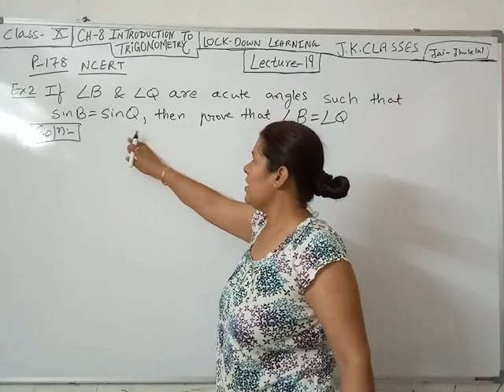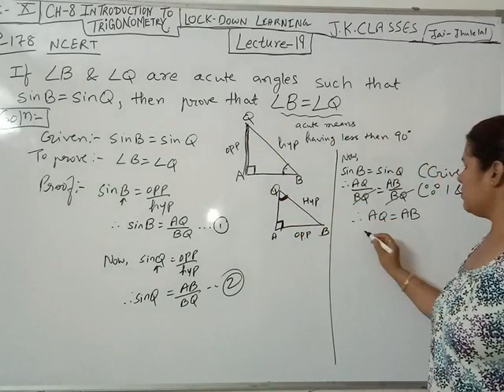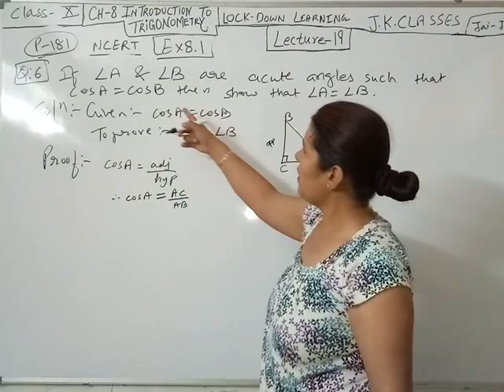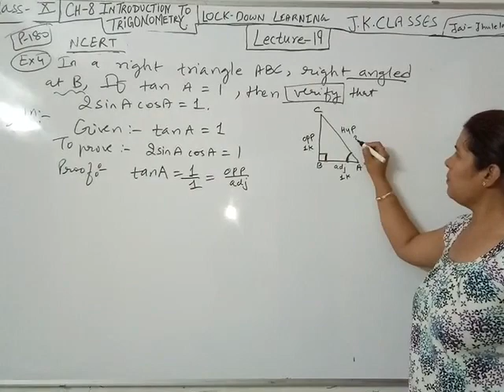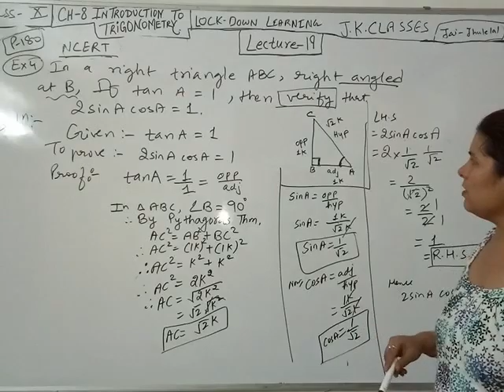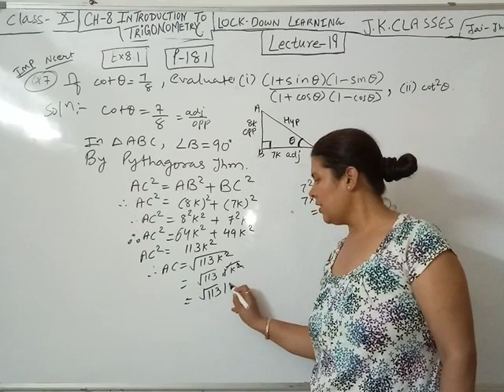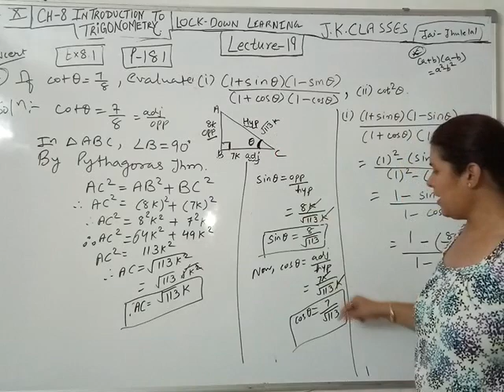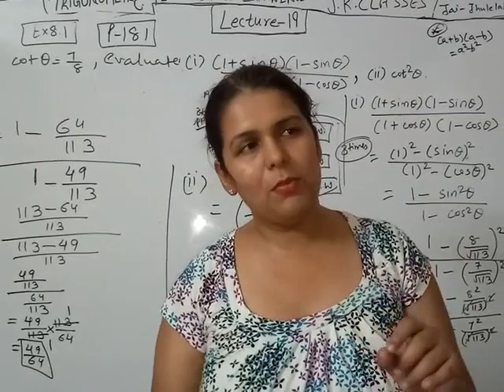Lock down learning CBSE Std10 7ch8 Example2,4 Ex8.1q6,q7